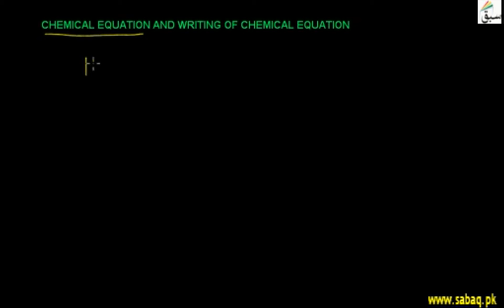Chemical Equation and Writing of Chemical Equation, Chemistry Lecture | Sabaq.pk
Chemical Equation includes correct formulas,coefficient(no.of moles) and reaction conditions.
This video is about: Chemical Equation and Writing of Chemical Equation. Practice tests and free video lectures for Physics, Chemistry, Biology, Math’s, Computer Science, English & more subjects are also available at Sabaq.pk. So, subscribe to Sabaq.pk/Sabaq Foundation now and get high marks in your exams.

CLASSES WE COVER AT SABAQ.PK / SABAQ FOUNDATION:

1. KG
2. Class 1
3. Class 2
4. Class 3
5. Class 4
6. Class 5
7. Class 6
8. Class 7
9. Class 8
10. Class 9
11. Class 10
12. Class 11
13. Class 12
14. Class 13
15. Class 14
16. MCAT
17. ECAT
18. CSS

BOARDS WE COVER AT SABAQ.PK / SABAQ FOUNDATION:

1. FBISE
2. Sindh Board
3. KP Board
4. Balochistan Board
5. Cambridge

STUDY MATERIAL WE OFFER AT SABAQ.PK / SABAQ FOUNDATION:

1. Physics Lectures
2. Chemistry Lectures
3. Mathematics Lectures
4. Biology Lectures
5. English Lectures
6. General Science Lectures
7. Computer Science Lectures
8. General Math Lectures
9. Accounting Lectures
10. Statistics Lectures
11. Advance Accounting Lectures
12. Cost Accounting Lectures
13. Practice Tests
14. Physics Practical
15. Chemistry Practical